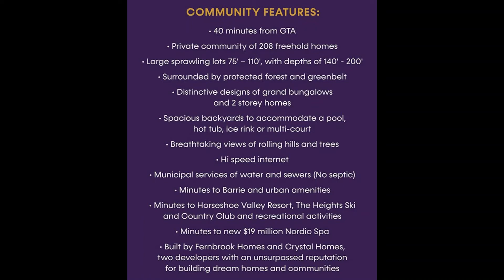Eagle's Rest Estates Free Hold Detached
A PRIVATE COMMUNITY OF HOMES UP TO 5,200 SQ. FT. FROM $1.2 MILLION

Located in upper Barrie, Eagles’ Rest Estates is an enclave of private estate homes surrounded by lush majestic forest. Experience refined living with large backyards and premium features and finishes. Known as a four-season recreation area the rolling hills are rich with charm and offer activities like swimming, golfing, cycling, hiking, skiing, snowshoeing, and more, just minutes from your door.

Ultra-luxury homes will be located in Upper Barrie at Oro-Medonte Line 2 & Bass Lake Side Rd W. Here at Eagles' Rest Estates, residents have every opportunity to enjoy the great outdoors being surrounded by a number of highly desirable recreational facilities such as Horseshoe Valley Resort, The Heights Ski & Country Club and many others. Residents will also find themselves just 20 minutes from downtown Barrie and 40 minutes from the GTA all while being surrounded with protected greenspace and forests!

40 minutes from GTA
Private community of 208 freehold homes
Large sprawling lots 75′ – 110′, with depths of 140’-200’
Surrounded by protected forest and greenbelt
Unique farm style designs of bungalow and 2 story homes
Spacious backyards to accommodate a pool, hot tub, ice rink or multi-court
Breathtaking views of rolling hills and trees
Hi-speed internet
Municipal services of water and sewers (No septic)
Minutes to Barrie and urban amenities
Minutes to Horseshoe Valley Resort , The Heights Ski and Country Club and recreational activities
Minutes to new $50 million Nordic Spa
Built by Fernbrook Homes and Crystal Homes, two developers with an unsurpassed reputation for building dream homes and communities